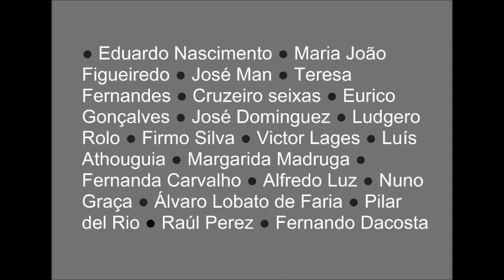HÉLIO CUNHA encontros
HÉLIO CUNHA
Imagens de exposições diversas e de alguns encontros.